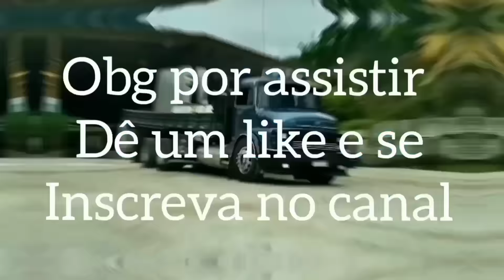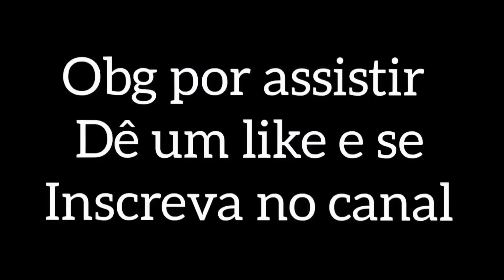SÓ AS CEGONHAS TOP DA RODAGEM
Conjunto de ferramentas com 129 peças em oferta
Parafusadeira e Furadeira A Bateria
Kit Ferramentas Tramontina com 11 Peças
Lavadora de Alta Pressão WAP OUSADA PLUS
Caixa de Ferramentas Tramontina com 5 gavetas
Serra Tico para Cortes Curvos em Madeira Metal e Plástico
Serra Sabre Profissional, Poda Elétrica Portátil / Lamina Inox
Adaptador que transforma sua furadeira em Motor Serra
Esmerilhadeira Angular WAP 127V - Amarelo E Preto
Motosserra Elétrica Portátil à Bateria 6 Polegadas de Mão

1 -  Alok & John Legend - In My Mind Remix ( DJ Airton Viana ) Dance Comercial 2021
2 -  Alan Walker - Fake A Smile Remix 2021 (DALEX Remix)